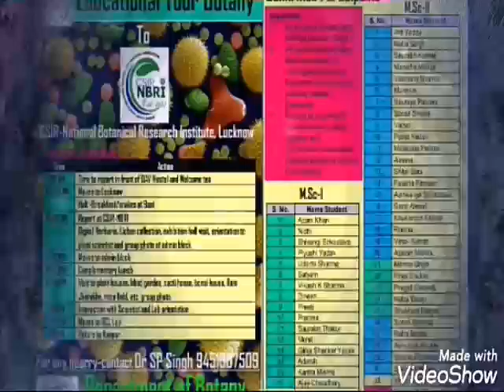DAV College Kanpur,College masti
All friends
College masti